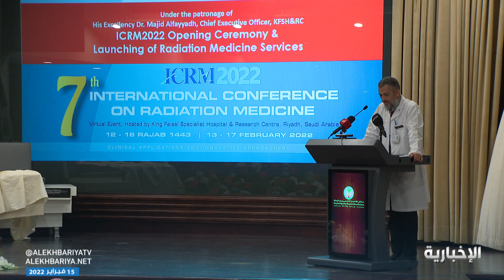انطلاق المؤتمر السابع للطب الاشعاعي في دورته السابعة